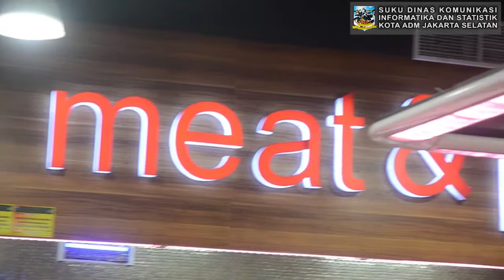Sudin KPKP Monitor Lima Pasar di Jaksel - Kamis 9 Agustus 2018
Suku Dinas Ketahanan Pangan, Kelautan dan Pertanian Kota Administrasi Jakarta Selatan, melaksanakan kegiatan pengawasan keamanan pangan terpadu terkait produk pertanian, peternakan dan perikanan di lima pasar wilayah Administrasi Jakarta Selatan, Kamis (9/8).

Kepala Suku Dinas KPKP Jakarta Selatan, Wachyuni mengatakan, lima pasar yang menjadi sasaran monitoring adalah Pasar Mede, Pasar Pondok Labu, Pasar Cipete Utara, Pasar Cipete Selatan, dan Foodmart Cilandak Town Square.

Wachyuni memaparkan, dari kelima pasar tersebut, Sudin KPKP Jakarta Selatan mengambil sebanyak 280 sampel. Rinciannya, 126 sampel produk pertanian, 46 sampel produk peternakan, dan 108 sampel produk perikanan.

Wachyuni juga mengatakan, tujuan dari monitoring terhadap pasar yang ada di Jakarta Selatan in, adalah untuk menciptakan dan menyediakan bahan pangan yang sehat untuk dikonsumsi bagi masyarakat di Jakarta Selatan.